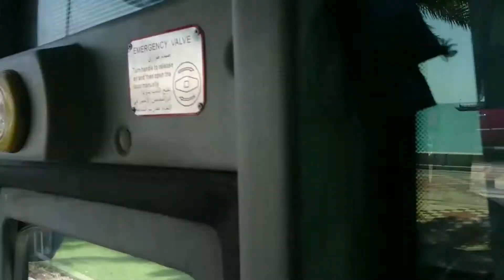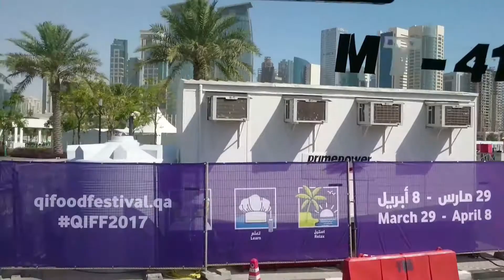Doha Qatar 2017